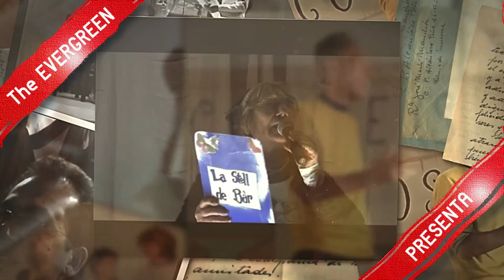EXTRA - Come Passa il Tempo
Teatro Inclusivo Amatoriale
Video Commemorativo 14 Anni di Attività